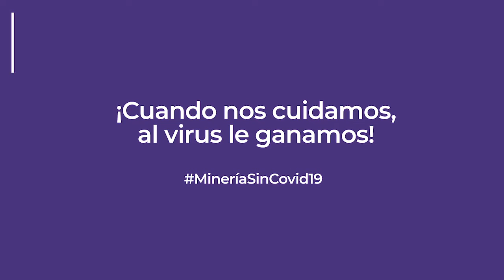Video Buenas Prácticas Colombia 6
¿Qué hacer si presentas síntomas de Covid-19? En este video te explicamos. ¡Cuando nos cuidamos, al virus le ganamos!